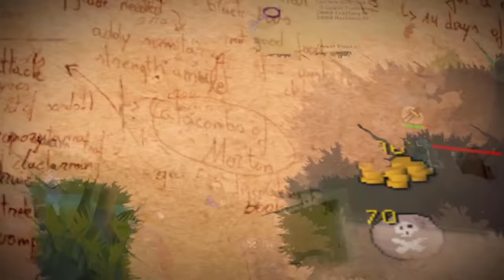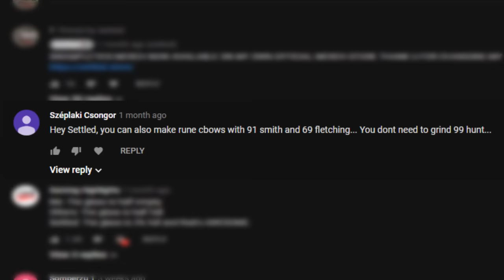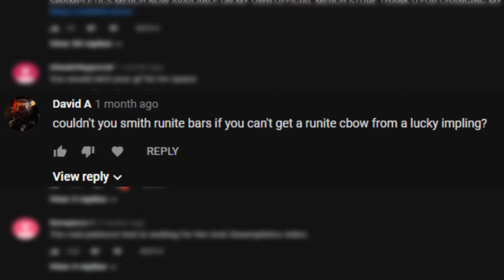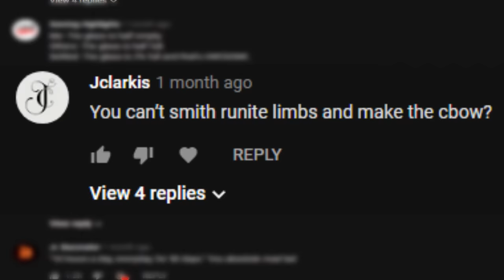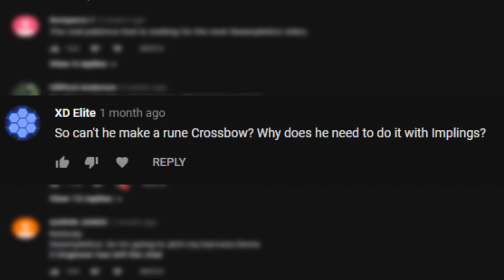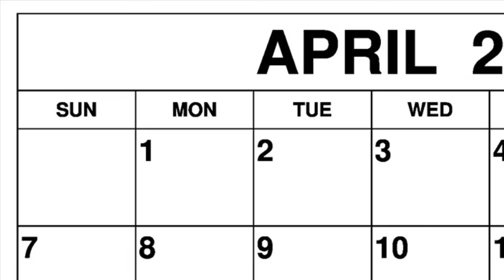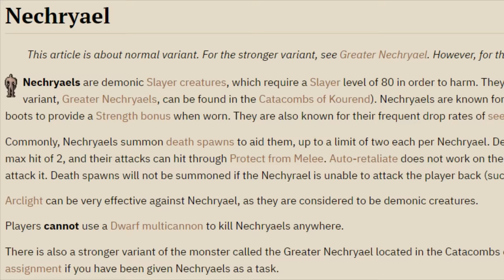The 532 Hour Climb (#19)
Special thank you to Gunschilli for the montage edit!! Makes the episode that much more special.

Big thank you to Koven for allowing me to use their song, "Love Wins Again" Find it

TheDishwasher, Reeeedy65, Toon Verkade, Ryan Wilson,
INxOUTxDONEx, Thomas Schultz

Logan Lambke, Kevin Cranmer, SleepyBoys, Søren Jøhnk, Joosep Heinmets, Dennis Wei, Matthew Yakubiw, Hahascream, Peter Speak,
C4ke

Intro Song Cover provided by AUTOLASER all credit reserved.

Koven - Love Wins Again

thanks toucann